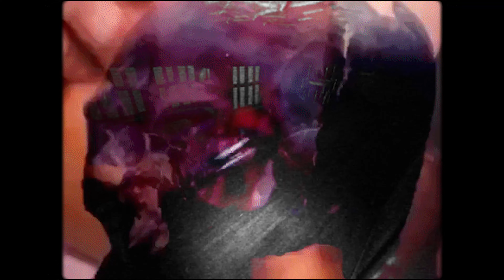The Salt Pale Collective - Charnel Plains/Whore Abyss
Debut single taken from the self titled EP releasing on April 22nd 2022.

Twitter; @TheSaltPale

Music and Mix by The Salt Pale Collective
Mastered by Andy Mallaby
Video by YojimboAkira
Extra Videography: Carl Neild

Thanks to Ollie Pearson and Liam Hesslewood.

The Salt Pale Collective are; Dave, Dan and Alex.